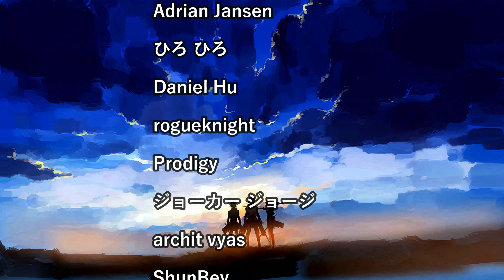SANJI TO THE RESCUE! ONE PIECE EPISODES 108 AND 109 REACTION!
Sanji and Chopper coming in clutch these episodes! They were able to decieve Crocodile and get Luffy and the gang out of cell. I like how sudden return of Mr. 3 was of huge help to us in this situation haha.
Also, the scene with Zoro saving Smoker and him talking to Luffy was really amazing. Smoker is genuinely a good guy unlike some previous marines that we met. Off to the Alubarna we go!